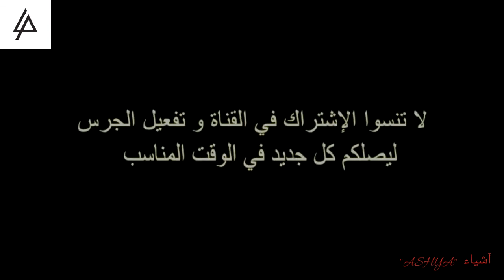بيت العنكبوت | أغنية 🎶🎶 عن الواقع العربي Spider house Rap song about Arab reality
بيت العنكبوت مصطفى محمود,
بيت العنكبوت في المنام,
بيت العنكبوت اوهن البيوت,
بيت العنكبوت عبدو سلام,
بيت العنكبوت اطفال,
بيت العنكبوت 2,
بيت العنكبوت 1,
بيت العنكبوت حزب الله,
بيت العنكبوت عبد الدائم الكحيل,
بيت العنكبوت يجلب الفقر,
العنكبوت يبني بيت,
ماذا يسمى بيت العنكبوت,
كيف يصنع بيت العنكبوت,
من يبني بيت العنكبوت,
يشبه بيت العنكبوت,
بيت العنكبوت وثائقي,
بيت العنكبوت ويكيبيديا
تحفيز للدراسة,
تحفيز كمال اجسام,
تحفيز للمذاكره,
تحفيز ثانوية عامة 2020,
تحفيزي,
تحفيز للنجاح,
تحفيز للثانوية العامة 2020,
تحفيز الذات,
تحفيز جيم,
تحفيز يوم النتيجه,
تحفيز يوم النتائج,
تحفيز يوتيوب,
تحفيز يوليسيس,
تحفيز يومي,
تحفيز يوم الامتحان,
تحفيز يوم الكتف,
تحفيز يوري بويكا,
تحفيز وسيم يوسف,
تحفيز وتشجيع للدراسة,
تحفيز وحماس,
تحفيز واتس,
تحفيز وطاقة ايجابية,
تحفيز وحوش الجم,
تحفيزي ويل سميث,
تحفيز ورفع معنويات,
تحفيزى,
تحفيز دراسه,
تحفيز هرمون النمو,
تحفيز هندسة,
تحفيز هرمون الاستروجين,
تحفيز هرمون النمو لزيادة الطول,
تحفيز هرمون السعادة,
تحفيز هادي شوبان,
تحفيز هرمون التستوستيرون,
تحفيز هرمون النمو دكتور بيرج,
تحفيز نفسي,
تحفيز نجاح,
تحفيز نتيجة الثانوية العامة,
تحفيز نمو الشعر طبيعيا,
تحفيز نفسك,
تحفيز نادر,
تحفيز ناري,
تحفيزي نادر الجلاء,
تحفيز محمد عبد المعبود,
تحفيز موسيقى,
تحفيز محمد صلاح,
تحفيز مترجم,
تحفيز مستر محمد عبد المعبود,
تحفيز ملاكمة,
تحفيز معتز مشعل,
تحفيز محمود الدرة,
كلام تحفيزي,
تحفيز للثانوية العامة,
تحفيز للتخسيس,
تحفيز للمذاكرة ثانوية عامة,
تحفيز للدراسة علي نجم,
التحفيز,
التحفيز الذاتي,
التحفيز للمذاكرة,
التحفيز اليومي,
الالعنكبوت,
غرزة بيت العنكبوت,
عملية بيت العنكبوت,
طريقة بناء بيت العنكبوت,
طريقة رسم بيت العنكبوت,
صنع بيت العنكبوت,
صناعة بيت العنكبوت,
شيلة بيت العنكبوت,
عبدو سلام بيت العنكبوت,
لماذا سمي بيت العنكبوت أوهن البيوت,
بيت العنكبوت رواية,
تفسير رؤية بيت العنكبوت في المنام,
راب بيت العنكبوت,
ركن بيت العنكبوت,
رسم بيت العنكبوت,
تفسير رؤيه بيت العنكبوت,
رؤية بيت العنكبوت بالحلم,
خطاب بيت العنكبوت,
بيت العنكبوت حرفين,
تفسير حلم بيت العنكبوت,
تفسير حلم بيت العنكبوت في المنزل,
ما تفسير بيت العنكبوت في الحلم,
تطريز غرزة بيت العنكبوت,
تفسير بيت العنكبوت اوهن البيوت,
بيت العنكبوت وبيت العنكبوت,
بيت العنكبوت بوسعادة,
بيت العنكبوت بالمنام,
بيت العنكبوت بالقران,
بناء بيت العنكبوت,
بيت العنكبوت اغنيه,
بيت العنكبوت اوديوهات,
بيت العنكبوت انجر,
بيت العنكبوت اقوى من الحديد,
بيت العنكبوت اعجاز علمي,
مسلسل بيت العنكبوت الحلقه 1,
بيت العنكبوت 6العنكبوت النونو,
العنكبوت احمد السقا,
العنكبوت النونو طلع فوق السطح,
العنكبوت العنكبوت,
العنكبوت في المنام,
العنكبوت النونو خطفت قلبه العنكبوته,
العنكبوت احمد السقا اعلان,
العنكبوت الاسود,
العنكبوت ياسر الدوسري,
العنكبوت يقرص سبايدر مان,
العنكبوت ياكل الحشرات,
العنكبوت يتسلق,
العنكبوت يلد ام يبيض,
العنكبوت يتسلق على الشجره,
العنكبوت يصطاد,
العنكبوت يطير,
رجل العنكبوت ي,
العنكبوت وهو,
العنكبوت وشفا,
العنكبوت والعقرب,
العنكبوت والسا,
العنكبوت والروم,
العنكبوت والرجل الاخضر,
العنكبوت وهو يبني بيته,
العنكبوت والاطفال,
العنكبوت هزاع البلوشي,
العنكبوت هجم على شفا,
العنكبوت هيثم الدخين,
العنكبوت هل يجوز قتله,
العنكبوت هل هو مذكر ام مؤنث,
سورة العنكبوت هاني الرفاعي,
سورة العنكبوت هزاع,
سورة العنكبوت هشام الهراز,
هات العنكبوت,
العنكبوت نونو,
العنكبوالحجار,
العنكبوت ضد العقرب,
العنكبوت ضد نمل الكيميرا,
العنكبوت ضد الثعبان,
العنكبوت ضد الخنفساء,
العنكبوت ضد الدبور,
العنكبوت ضد النمل,
العنكبوت ضد الافعى,
العنكبوت ضد,
العنكبوت صغير,
العنكبوت صغيره,
العنكبوت صفحه 398,
العنكبوت صلي على الشجره,
العنكبوت صغير في المنام,
سورة العنكبوت,
سوره العنكبوت صفحه 404,
سوره العنكبوت صفحه 401,
العنكبوت شفا,
العنكبوت شبكه العنكبوت,
العنكبوت شعبة,
العنكبوت شعر,
العنكبوت شريم,
العنكبوت شرير,
العنكبوت شباب البومب,
العنكبوت شتيغن,
العنكبوت سبايدر مان,
العنكبوت سورة,
العنكبوت سعد الغامدي,
العنكبوت سولم,
العنكبوت سعود الشريم,
العنكبوت سيد,
العنكبوت سوبرمان,
العنكبوت سديس,
كيف تاكل العنكبوت زوجها,
كيف تقتل العنكبوت زوجها,
زينتسو ضد العنكبوت,
زواج العنكبوت,
زي العنكبوت,
زراعة نبات العنكبوت,
العنكبوت تأكل زوجها,
زرعة العنكبوت,
العنكبوت رجل العنكبوت,
العنكبوت رضا البحراوى,
العنكبوت رعد الكردي,
العنكبوت ريما,
العنكبوت رعب,
العنكبوت رواية,
العنكبوت راب,
العنكبوت رسوم,
العنكبوت ذكر ام انثى,
العنكبوت ذو الارجل الطويلة,
العنكبوت ذو الوجه السعيد,
العنكبوت ذات الظهر الأحمر في عمان,
العنكبوت ذات الظهر الأحمر,
العنكبوت ذكر,
العنكبوت ذكر او انثى,
العنكبوت ذو الظهر الأحمر,
العنكبوت د مصطفى محمود,
العنكبوت ديبان,
دعاء العنكبوت,
دباب العنكبوت,
دهين العنكبوت,
دانيال ستيرن العنكبوت,
دراجه العنكبوت,
دور العنكبوت,
العنكبوت خالد الجليل,
العنكبوت خالد,
كيف ينسج العنكبوت خيوطه,,
العنكبوت 58,
العنكبوت 56,
الرجل العنكبوت 5,
سورة العنكبوت 58,
سورة العنكبوت 56,
سوره العنكبوت 53,
سورة العنكبوت 57,
سوره العنكبوت ايه 53,
العنكبوت ايه 5,
سورة العنكبوت 5,
العنكبوت 64,
العنكبوت 61,
العنكبوت 67,
العنكبوت 60,
العنكبوت 63,
العنكبوت 65,
العنكبوت 62,
العنكبوت 68,
بيت العنكبوت 6,
العنكبوت 7,
فيلم العنكبوت 8,
سورة العنكبوت 8,
شباب البومب 8 العنكبوت,
العنكبوت ايه 8,
العنكبوت 8